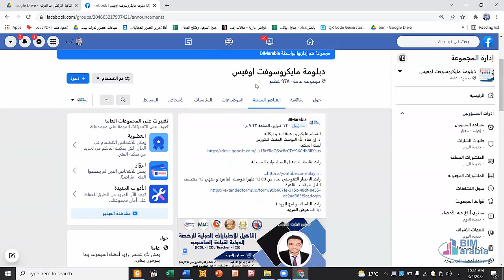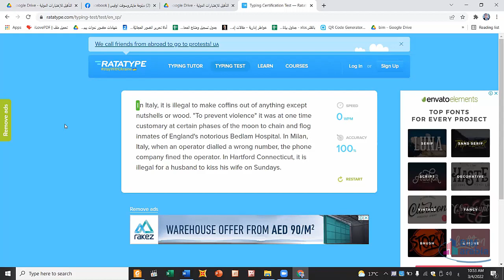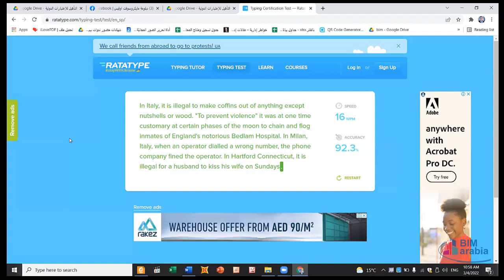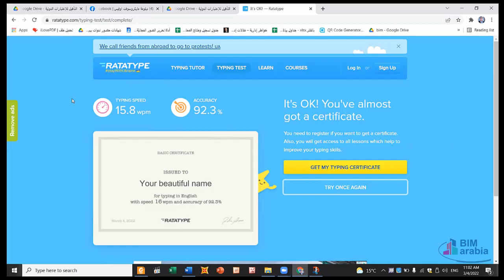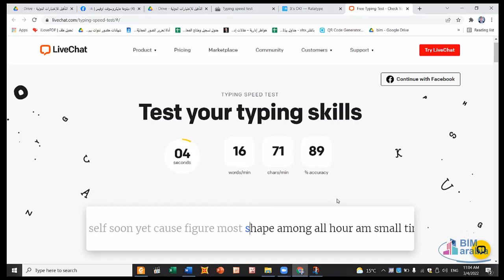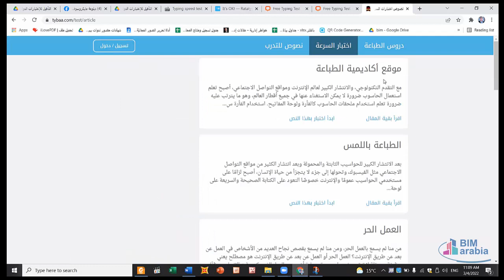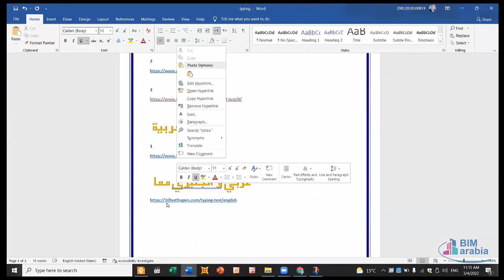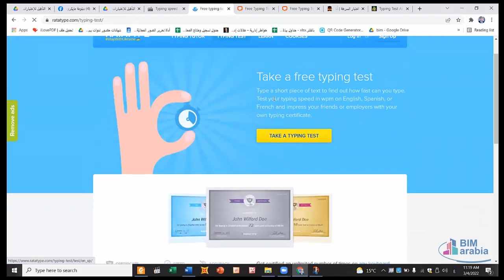Typing Test التدريب على اختبارات الكتابة